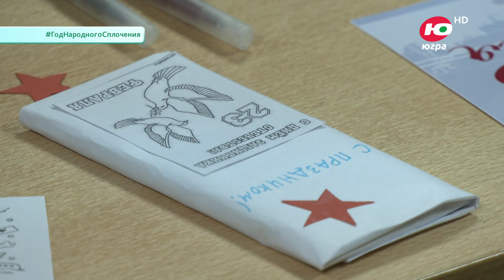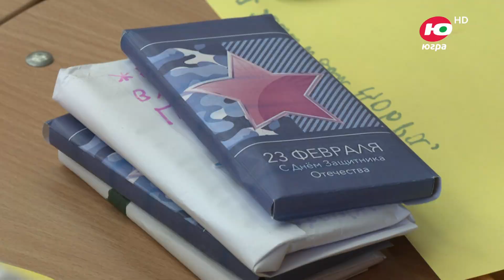Акция «Поздравь Героя - С днём защитника Отечества»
Жители и школьники Ханты-Мансийска оформили своими руками в подарочную обложку: чай, печенье, шоколад, конфеты. Сформированные подарки отправились на передовую мобилизованным и служащим по контракту. # ДмитрийТаланов